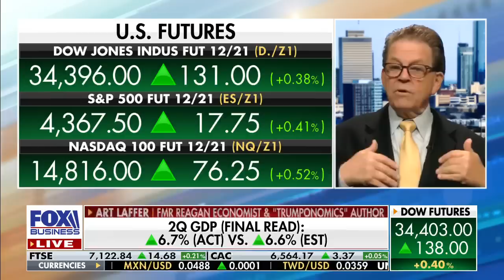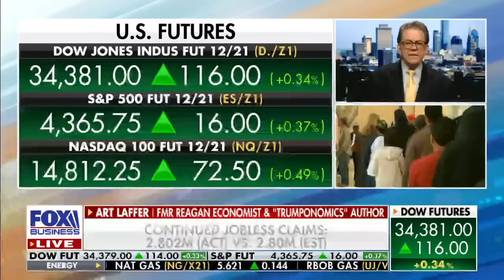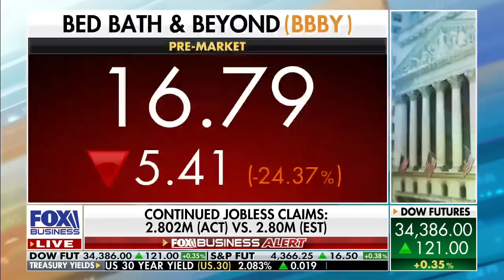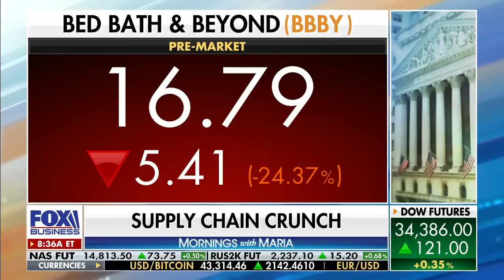Dems 'know better' than to vote for 'dangerous stuff' in spending bill: Laffer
Former Reagan Economist Art Laffer discusses GDP growth, Democrats' $3.5 trillion spending package, ongoing supply chain crunch and Biden's economic policies.